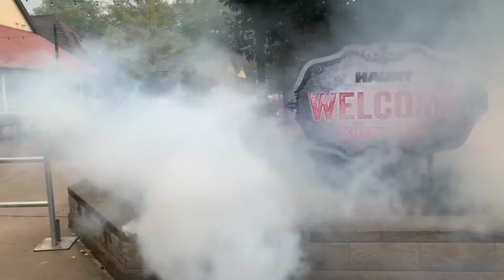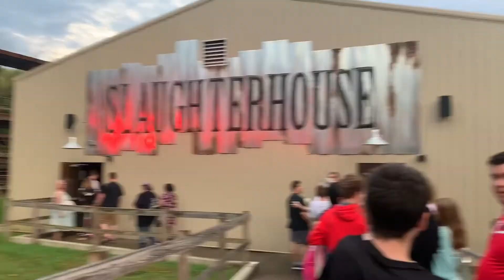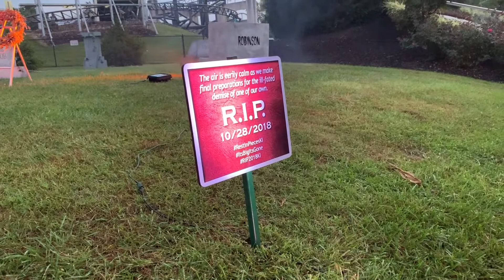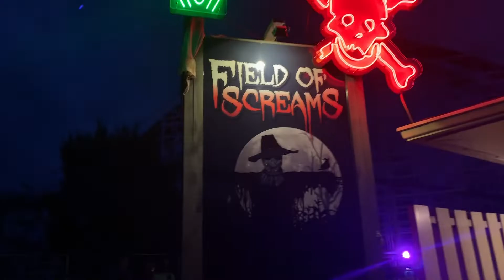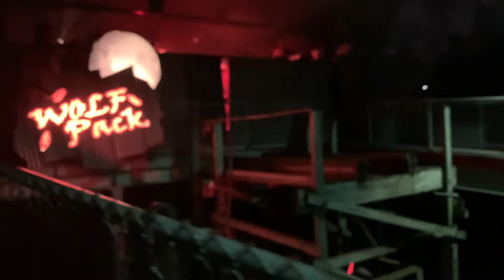Kings Island Haunt Opening Night 2018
Hope you guys enjoyed this video, I had fun making it for you guys. I haven't vlogged in a while so bare with me. The more I vlog the better I will get.

"Ride on!"